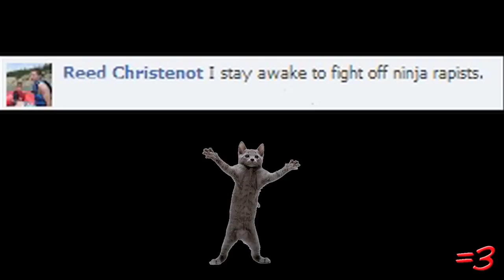Baby Preacher (2010)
Here are the links to the content discussed in this video. Please don't harass the content creators or send them hate-messages. Thanx: